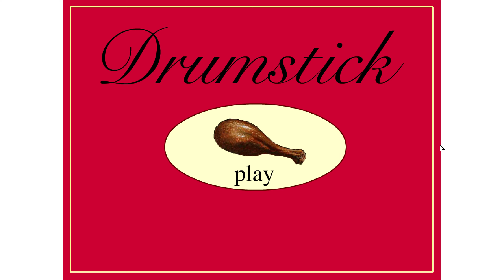Drumstick - Nickelodeon Clickamajigs (Nick.com Flash Game) Thanksgiving Full Playthrough [4K]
1. Download and install the Flashpoint Infinity emulator
2. Use the emulator's built-in library to search for the game you want to play.
3. Click download and wait for the game to load. And that's it!